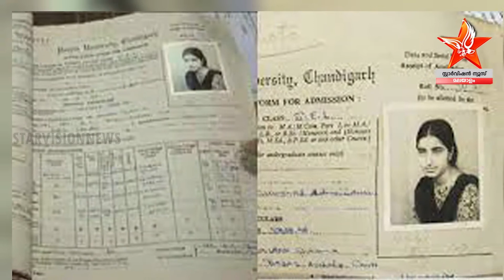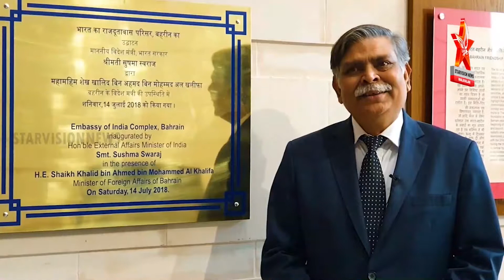സുഷമ സ്വരാജിന്റെ ചരമവാർഷികം | നൊമ്പരമായി ഇന്നും... സുഷമ സ്വരാജ് | Sushma Swaraj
പ്രവാസികൾക്ക് മറക്കാനാവാത്ത സുഷമ സ്വരാജിൻറെ രണ്ടാം ചരമവാർഷികത്തിൽ സ്റ്റാർവിഷൻ ന്യൂസിന്റെ സമർപ്പണം | Sushma Swaraj | Sushma Swaraj Bahrain Visit